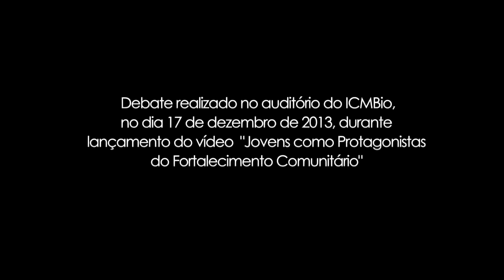Hueferson Falcão - Trecho de debate sobre o Projeto Jovens Protagonistas - auditório do ICMBio